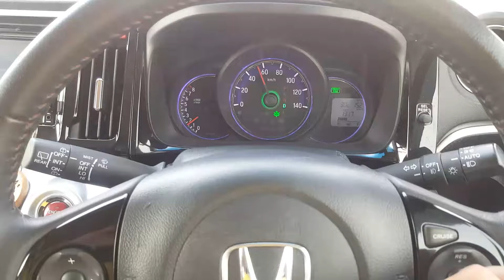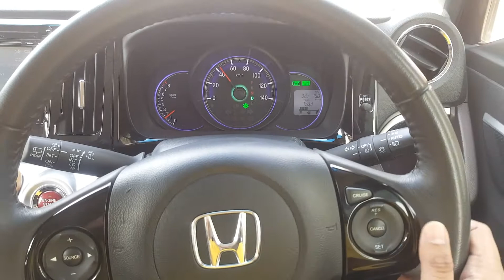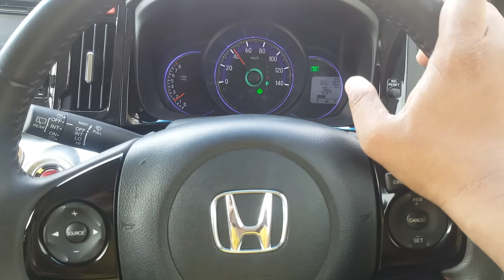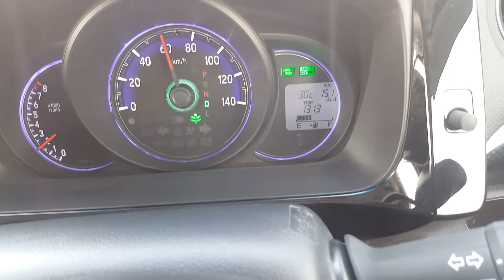Honda Civic x n one Wgn car cruise control function how it works Urdu Hindi